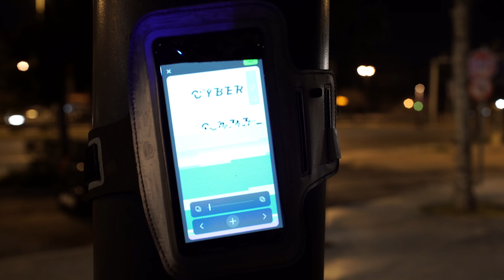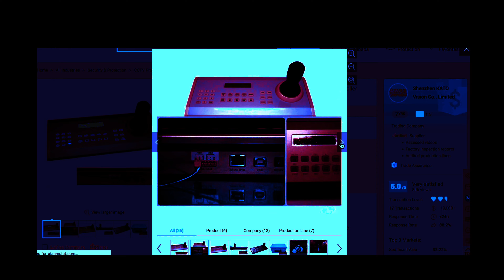Qual - Cyber Care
Directed & Edited by MARU

Qual

Avant ! records
AV!060
credits